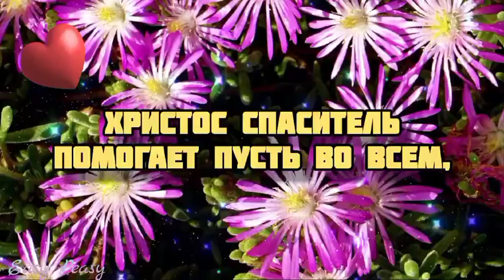🍎🙏19 августа Преображение Господне🙏🍎Яблочный Спас🍎🙏Красивое поздравление🙏доброе утречко хорошего дня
🙏💗🙏Благословенного  утра!🙏🌞🍎💗Поздравляю с Великим праздником —Преображением Господним  а также с Яблочным Спасом!   Пусть ваша жизнь будет светлой и радостной,  ваш стол всегда будет богат, как лето, щедрое на урожай, а над головой всегда будет мирное небо. Пусть этот светлый праздник   принесет добро, любовь и Благодать Божию в Вашу  семью. Пусть болезни и несчастья навсегда покинут Вас.  Пусть звон колоколов преобразит Ваш внутренний мир и поселит в душе радость, вдохновение,  а жизнь станет еще более ценным даром. Пусть люди, которых Вы встретите, будут праведными, а пути, которыми Вы пойдете, ведут Вас к истинному счастью! Пусть Спаситель поможет преодолеть трудности на пути к счастливой и радостной жизни. Пускай Вы и ваша семья будете под покровом Господа ! Божьего Вам благословения! Храни Вас Господь! 🙏  Не забывайте о своих любимых , родных и друзьях - самый дорогой подарок это постоянное  внимание !   Отправьте это 🎵  красивое музыкальное поздравление 🎵 всем,  кому на самом деле , от чистого сердца 💗 желаете удачи , кого любите , за кого переживаете и о ком  беспокоитесь и пусть этот день принесет все светлое , радостное и волшебное в их жизнь . 🙏 💗 🙏